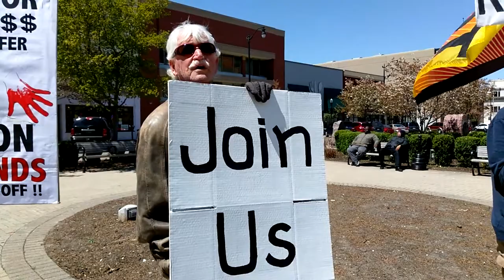2017-05-08 - Protesting at Paul Ryan's Racine Office - VIDEO0034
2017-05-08 - Protesting at Paul Ryan's Racine Office